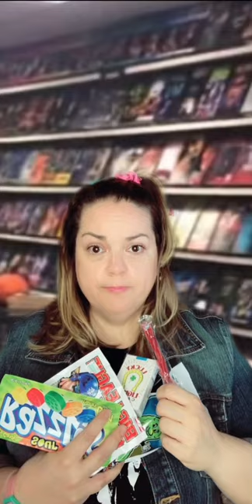1989: Totally Rad Video Store-Please Be Kind. Rewind